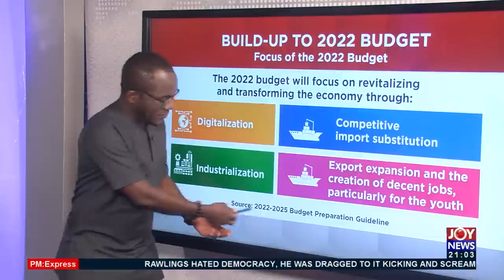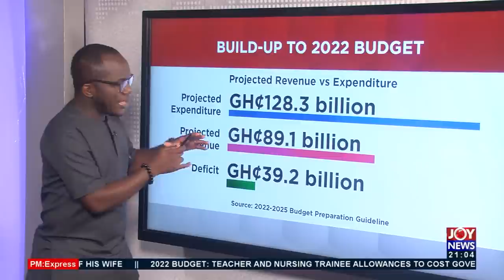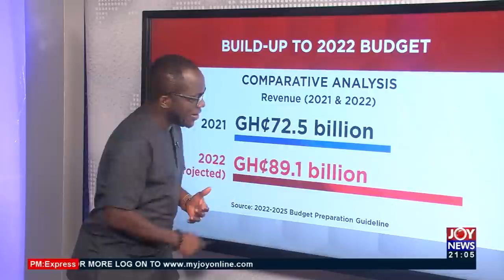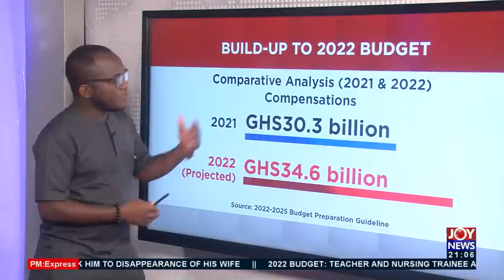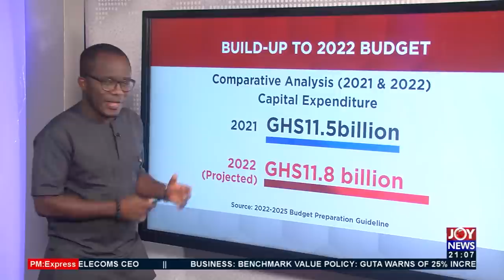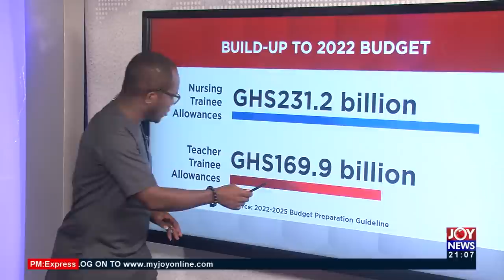Budget Eve: Bracing for Austerity – PM Express on JoyNews (16-11-21)